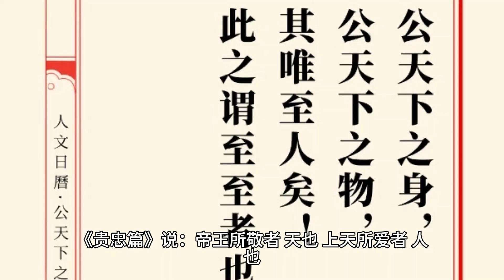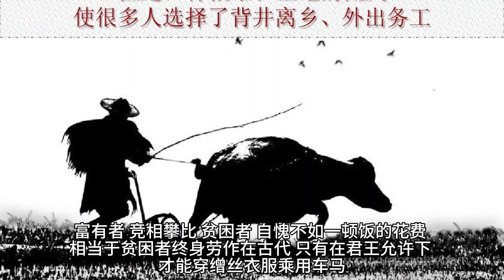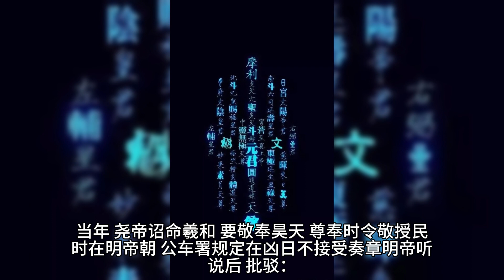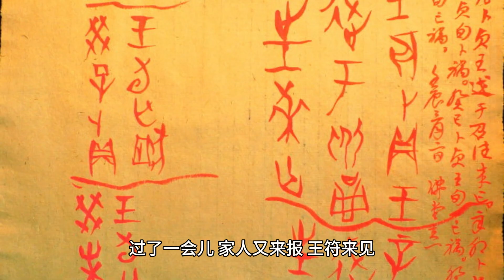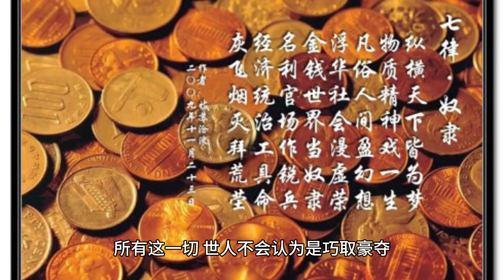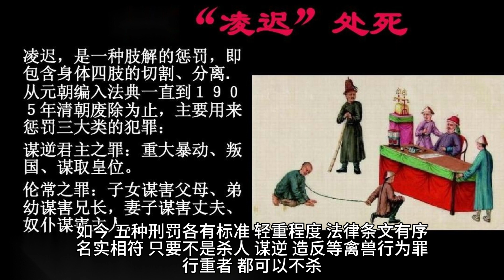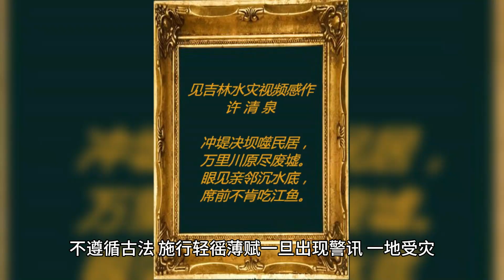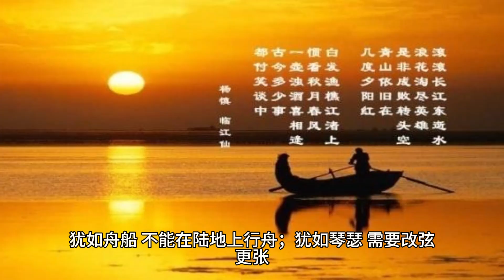后汉书王充王符仲长统列传